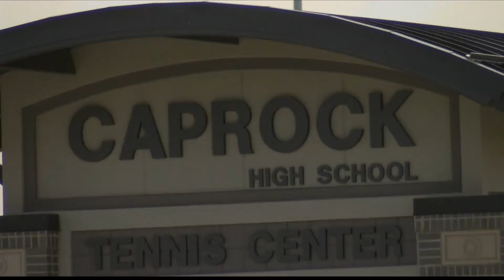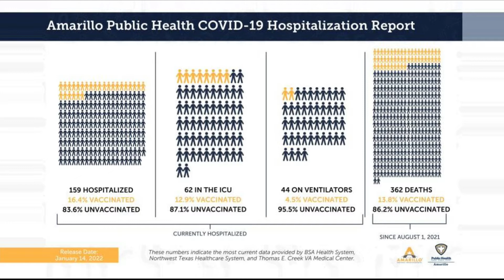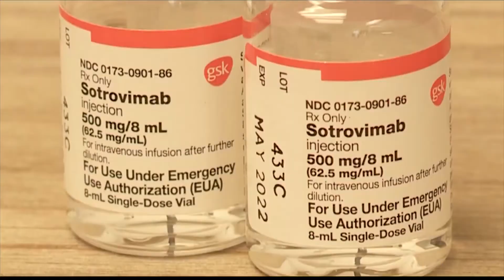A-BLOCK | News at 10:00 | Jan. 14, 2022